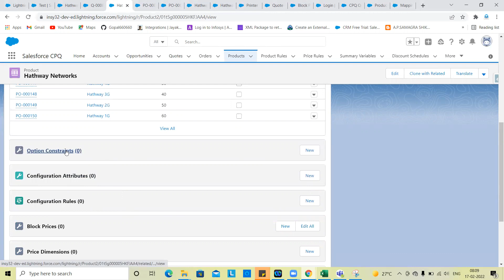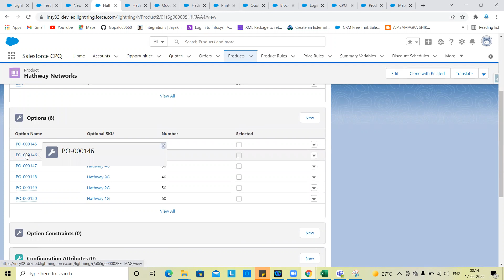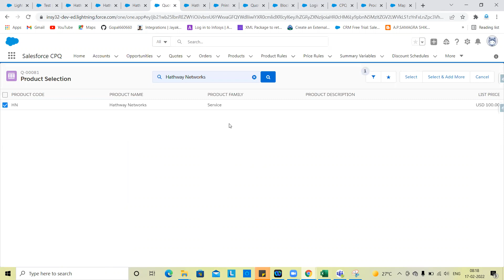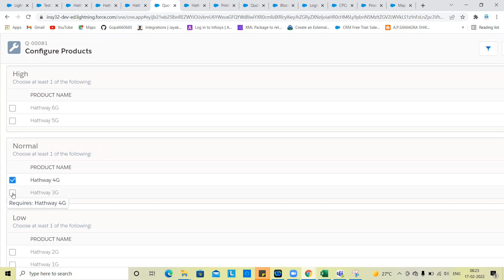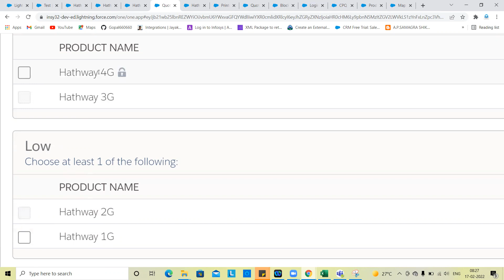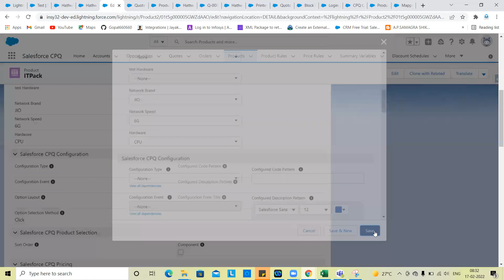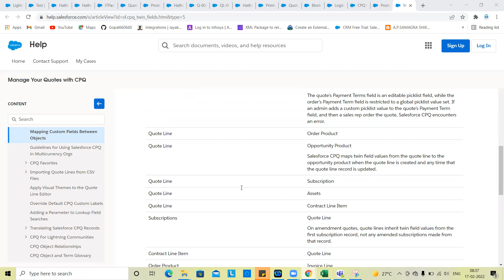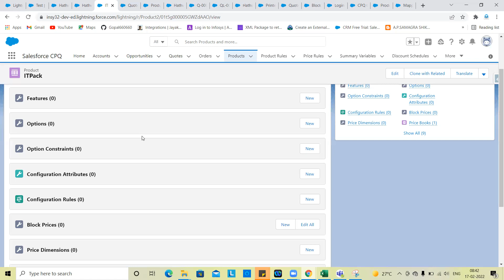OPTION CONSTRAINTS ! SALESFORCE CPQ ! # Twin Fields ! SALESFORCE CPQ OPTION CONSTRAINTS!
# OPTION CONSTRAINTS ! SALESFORCE CPQ ! # Twin Fields ! SALESFORCE CPQ OPTION CONSTRAINTS! తెలుగులో